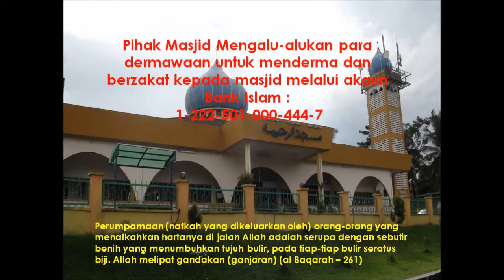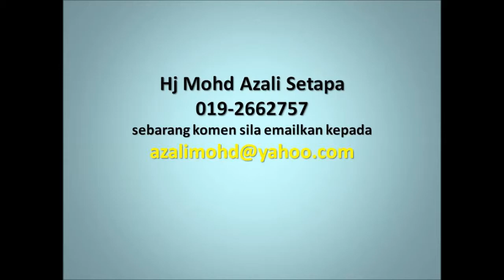Us Sobri Mat October 17, 2013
Bab - Tentang Dosa-Dosa ms 554